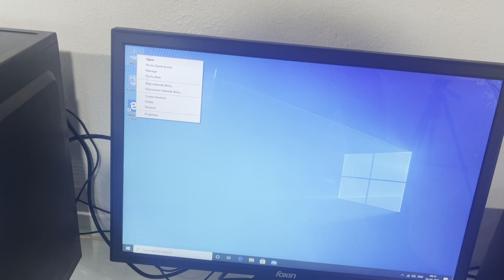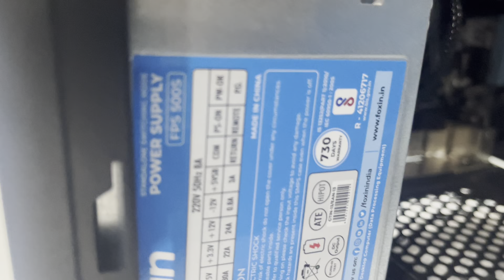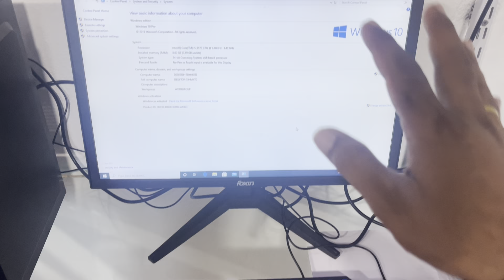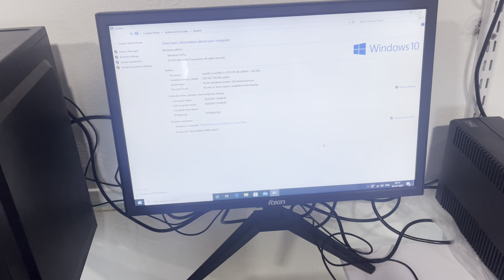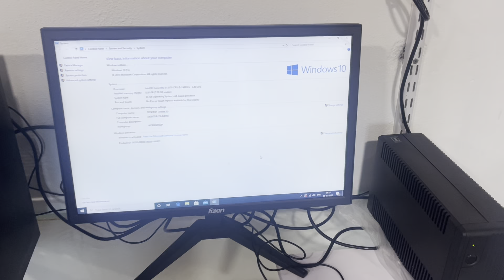FULL SET PC i5,8GB RAM,MONITOR UPS UNBELIEVABLE PRICE